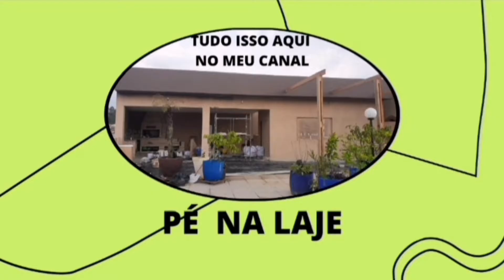Como fazer orquidário (Passo a Passo)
Olá pessoal,nesse vídeo vou mostrar como fizemos toda estrutura do nosso orquidário, espero que gostem do vídeo